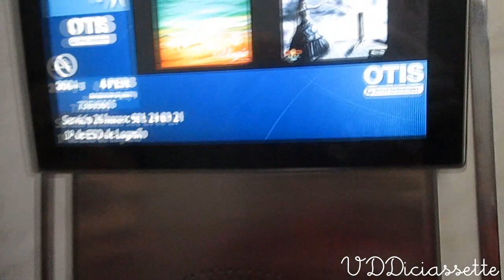REGALO SORPRESA PARA MAMÁ || Vlogs Diarios 486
♥Snapchat de Lidia: Diciassette1792

♥Snapchat del Señorito: Recetassenorito